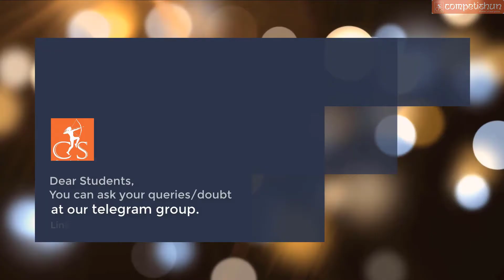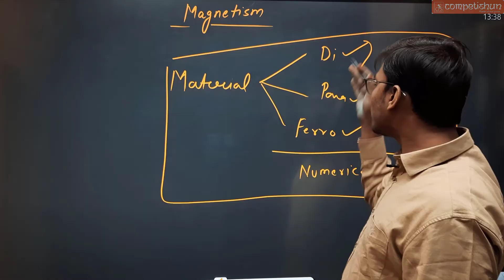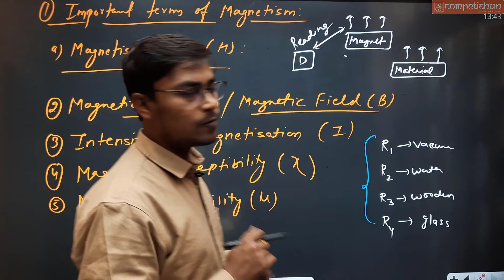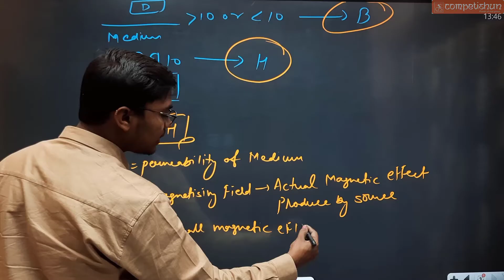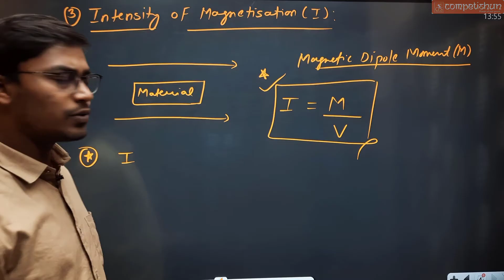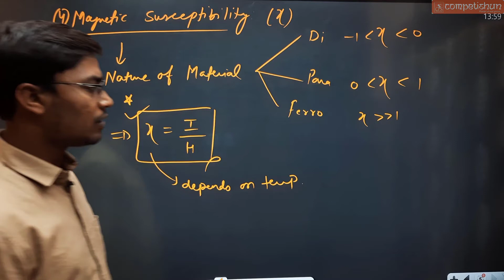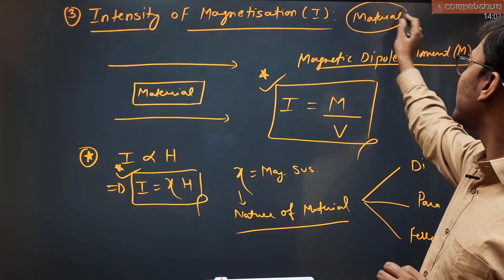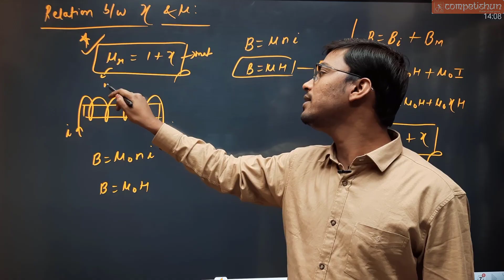#4- Intensity of Magnetization| Magnetizing Field| Magnetic Permeability| Magnetic Susceptibility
Intensity of Magnetization| Magnetizing Field| Magnetic Permeability| Magnetic Susceptibility